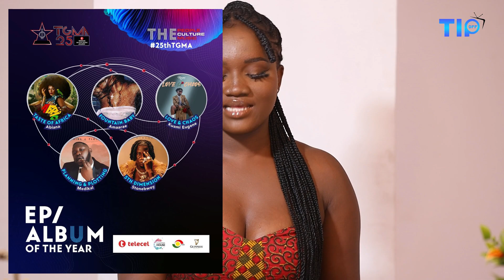TGMA 2024 Nominations Episode 3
Hey, welcome to Tip off tv official! in digital content creation in Ghana, and our channel is all about the latest social, sports, entertainment, cultural, and news trends happening in Ghana,

As a new media platform, we're all about creating content that connects with our awesome audience. Our team is made up of talented and creative individuals who are passionate about delivering the latest, most entertaining, informative, and educational news. Whether it's through longer articles or bite-sized social media content, we're committed to keeping you engaged and in the know. Tip off tv
Channel details